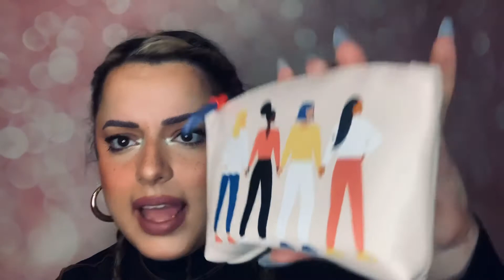IPSY GLAM BAG MARCH 2021 | AND PATRICK TA!?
HEY everyone! Liz here! Come join me on this channel where I expose all my shopping addictions and put it for the world to see! This channel will be filled with hauls, beauty and lifestyle!

Today I have an exciting video! I will be showing you all the products I got in my IPSY GLAM BAG for March 2021! Plus an awesome ADD ON! What did you think of this GLAM BAG?

Xo Liz

In a world where you can be anything,
be kind. ☮️